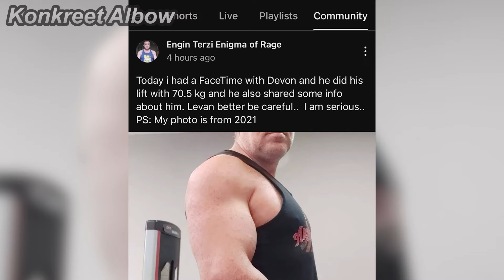DEVON REVEALED Something, ENGIN Has WARNED LEVAN to BE CAREFUL!